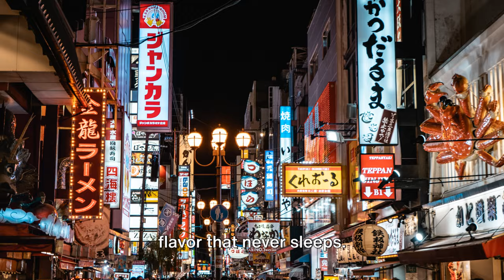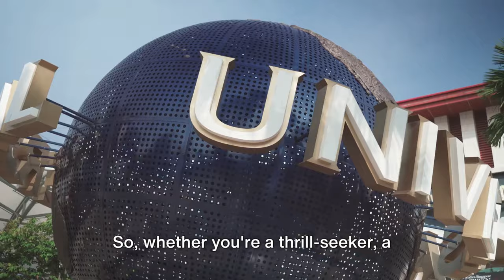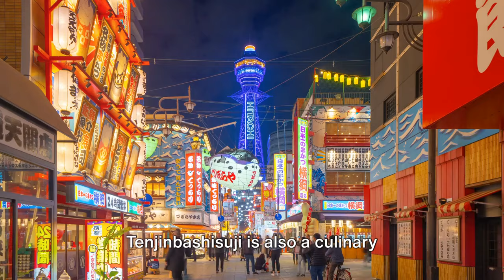Top 10 Must-Try Experiences in Osaka, Japan | Your Ultimate Travel Bucket List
In this video, we're diving into the vibrant city of Osaka, Japan, to bring you the top 10 must-try experiences that will make your trip unforgettable.

Indulge in Street Food Delights: Osaka is renowned as the food capital of Japan, and you can't miss out on the mouthwatering street food scene. From savory takoyaki to crispy kushikatsu, prepare your taste buds for an explosion of flavor.

Explore Dotonbori: Dive into the heart of Osaka's nightlife and entertainment district, Dotonbori. Wander along the bustling streets lined with neon lights, iconic billboards, and endless dining options.

Visit Osaka Castle: Immerse yourself in history as you explore the majestic Osaka Castle. Marvel at its impressive architecture, stroll through the surrounding gardens, and learn about its rich samurai past.

Experience Universal Studios Japan: Get ready for a day of thrills and excitement at Universal Studios Japan. From heart-pounding rides to magical attractions inspired by your favorite movies, there's something for everyone.

Shop till you drop in Shinsaibashi: Calling all shopaholics! Head to Shinsaibashi, Osaka's premier shopping district, and discover a paradise of fashion boutiques, department stores, and quirky souvenir shops.

Marvel at the Osaka Aquarium Kaiyukan: Delve into the depths of the ocean at the Osaka Aquarium Kaiyukan, one of the largest aquariums in the world. Encounter fascinating marine life from the Pacific Rim and beyond.

Ready to embark on the ultimate Osaka adventure? Let's dive into the vibrant culture and endless excitement awaiting you in Osaka, Japan."

TIMESTAMPS

00:00:00 Introduction
00:01:12 Number 10 - Visiting Osaka Castle
00:03:04 Number 9 - Exploring Dotonbori
00:04:57 Number 8 - Shopping in Shinsaibashi
00:06:24 Number 7 - Eating Osaka's Street Food
00:07:36 Number 6 - Visiting Universal Studios Japan
00:09:37 Number 5 - Exploring Osaka Aquarium Kaiyukan
00:10:53 Number 4 - Discovering Tsutenkaku Tower
00:12:10 Number 3 - Visiting Minoo Park
00:14:02 Number 2 - Experiencing Traditional Tea Ceremony
00:16:08 Number 1 - Visiting Tenjinbashisuji Shopping Street
00:17:28 Conclusion